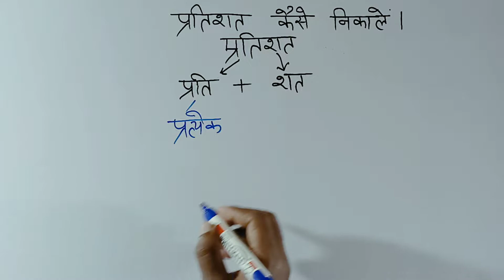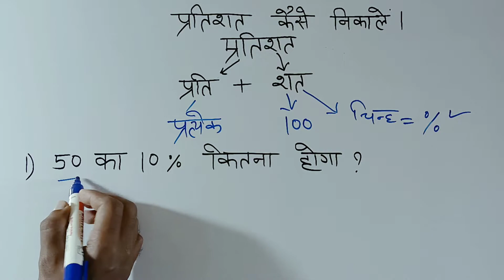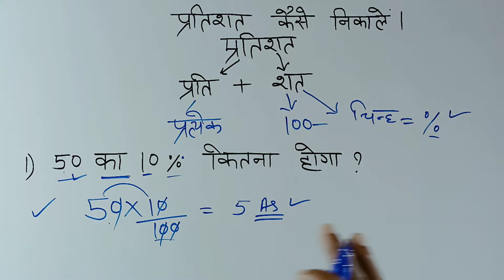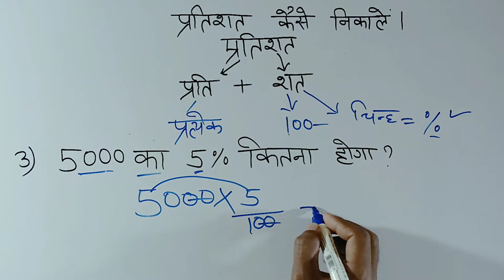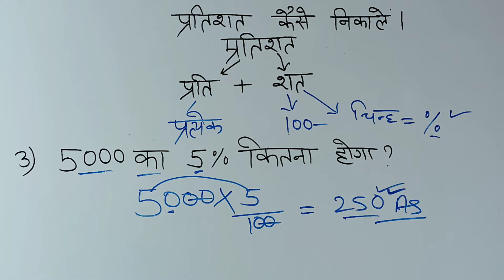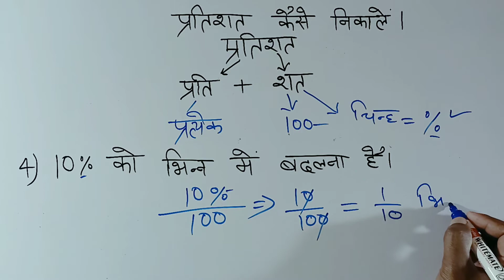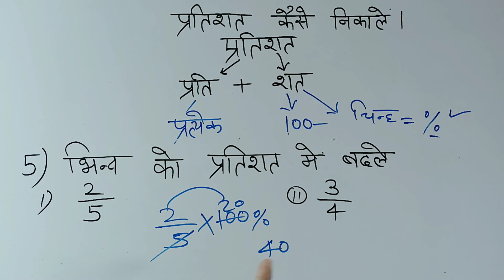percentage kaise nikale | प्रतिशत निकालने का आसान ट्रिक सीखे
Hello friends welcome to Gamdar Edu

is video me ham sikhenge ki percentage kaise nikale
 pratishat nikalne ka aassan trick
is video me ham yeh bhi sikhenge
ki sabse asan tarika pratishat nikalne ka percentage nikalne ki sabse saral tarika jaise ki percentage nikalne ki sabse short tricks percentage kaise nikalte hai percentage kaise nikale by Gamdar Edu simple tarika se pratishat nikalna Pratishat kaise nikale pratishat nikalne ka aasan tarika ahe sab maine is video me btaya hua hai